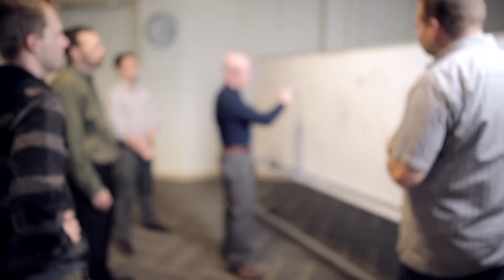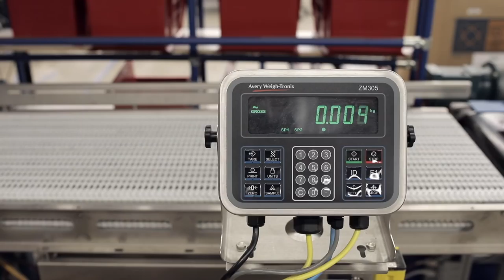Quality American-Made Holsters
Making The Best Holster For Concealed Carry - Alien Gear Holsters

Alien Gear Holsters was created with a singular goal in mind: making the best holster for concealed carry, using innovative design, quality materials and offering it at a competitive price.

You can see our concealed carry and other holster lineup on our

Owner and founder Thomas Tedder set out to build a better quality concealed carry holster after he had a mishap while carrying. His holster came apart, sending his gun skidding across pavement in a parking lot while out with family. Clearly, that's not acceptable. Poor design, poor retention and substandard build quality are problems with many holsters.

Alien Gear Holsters works hard to make sure that our gun holsters are of the highest quality they can be. We employ engineers and other designers, to ensure our holsters are strong enough to carry reliably and securely.

We advance holster design through innovative new designs, materials and production processes. Every new model undergoes thousands of hours of testing to ensure that it will carry comfortably and securely.

Alien Gear Holsters is all about serving customers. We actually take lower profit margins per product than our competitors - we know what material and labor costs are because we do this for a living - because we don't believe in padding our margins for the sake of doing so.

Alien Gear Holsters sources every component we can in the United States. Our workforce is located here. We are an American company, with American workers making American products for the American market. We employ a large number of veterans in our workforce.

We are working to improve the safety of our communities, one quality carry holster at a time.